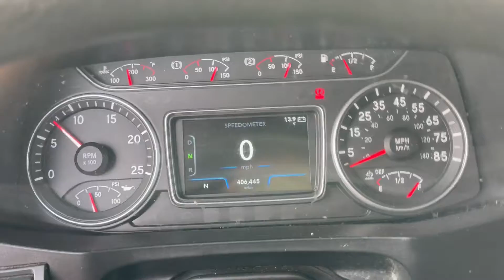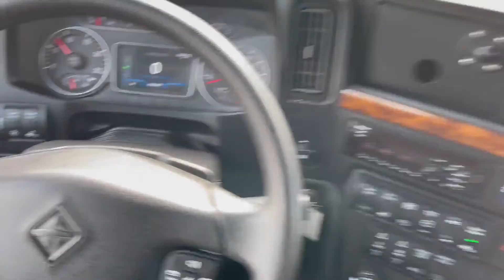2018 INTERNATIONAL LT For Sale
!FLEET MAINTAINED!

X15 CUMMINS, DETROIT POWER,TRAILER BRAKE,LIQUID DEF